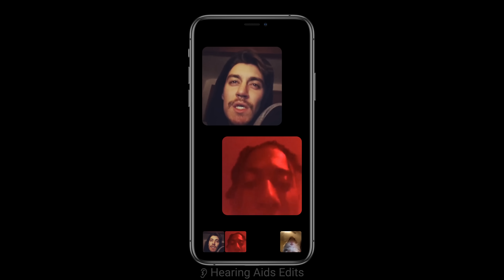Apple - Group Facetime Ad (iPhone XS)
Featuring Casey Frey, Playboi Carti, Alex Jones, Soulja Boy, Kanye West, EDP445, Ninja, unknown guy crying, Keemstar, and PewDiePie.